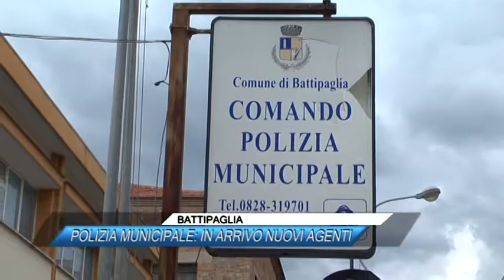BATTIPAGLIA, POLIZIA MUNICIPALE, IN ARRIVO NUOVI AGENTI